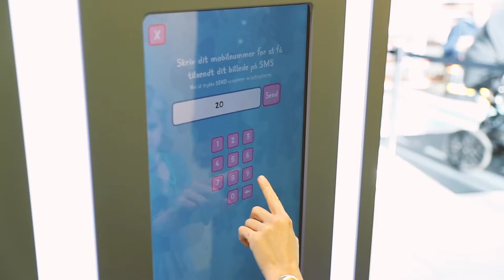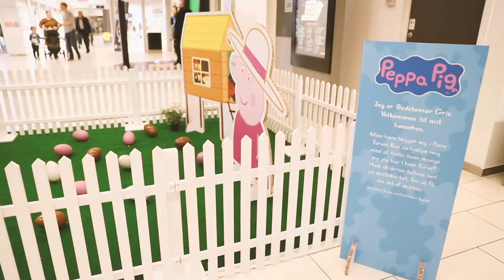Gurli Gris - Digital Legeplads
Gurli Gris er et koncept, der er skabt i samarbejde med eOne/Hasbro. Konceptet indebærer en underholdende digital legeplads, der er spækket med unikke oplevelser med børnenes elskede Gurli Gris. Børnene kan udforske alle hjørner og kroge af det flotte og farverige hus, hvor de bliver mødt af oplevelser med teknologiske twists. Videoen er fra Storcenter Nord af Gurli Gris Digital Legeplads.